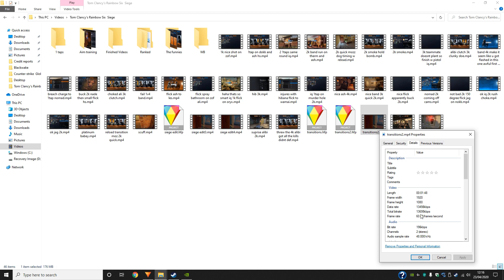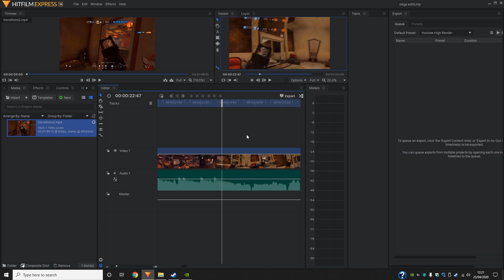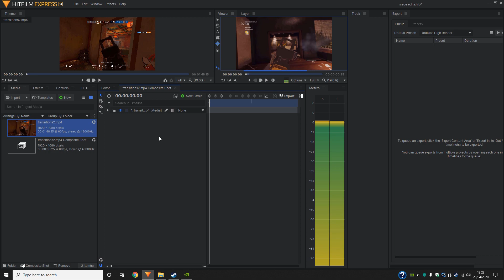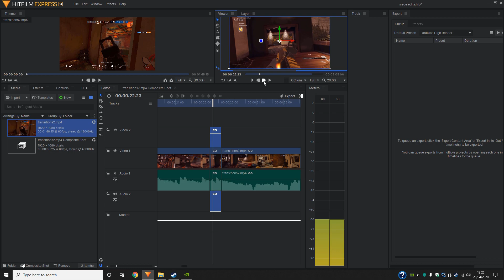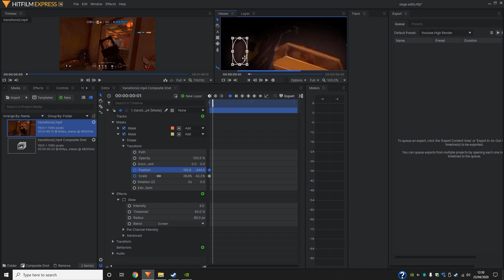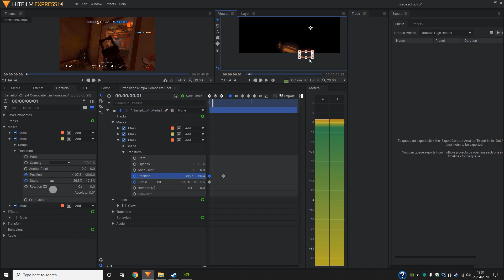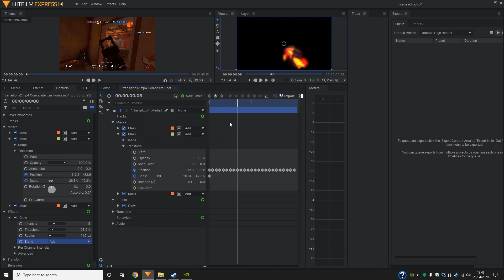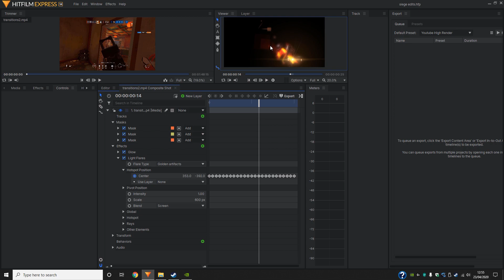HOW TO EDIT GLOW IN FPS SHOOTERS - Hitfilm Express Tutorial (Masking & Tracking)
Again, another informal tutorial so excuse the poor commentary at times. This tutorial shows you had to add a "glowing" effect to any gun for FPS edits or montages. The skills can be transferred across games.

I am planning on making more tutorials in the future, especially on how I do my transitions so feedback is appreciated :)
The game in this example is Tom Clancy's Rainbow Six Siege
Edited using Hitfilm Express